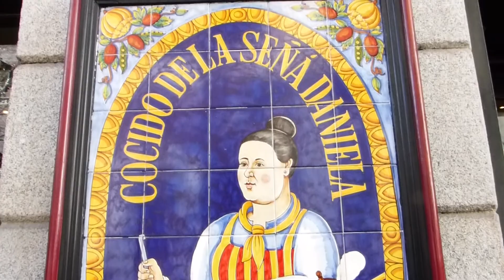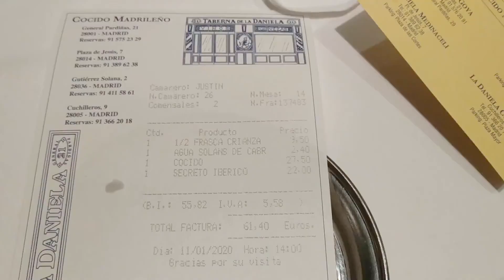➤ el COCIDO madrileño 🍽️ #042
👉 Te contamos la HISTORIA, CÓMO es y DÓNDE comer el COCIDO MADRILEÑO 😋, el plato más emblemático de la capital de España.
ÍNDICE DEL VÍDEO:
0:00 el cocido madrlleño
00:43 qué es el cocido madrileño
01:19 cuándo comer el cocido madrileño
01:39 dónde comer el cocido madrileño
02:05 cómo es el rito de comer el cocido madrileño
SOBRE NOSOTROS
CRÉDITOS
El guión, la grabación y la edición del vídeo son nuestros. Todas las fotos y vídeos de España que aparecen en los vídeos son nuestros, con excepción de las fotos históricas que utilizamos al ser de dominio público.
► Imagen usada en la abertura: de Katerina Andronchik, usada con licencia de iStock.
► Música usada en la abertura: “Positive Guitar Logo” de StringTheoryMusic, usada con licencia de Envato.
- no estén relacionados con el asunto del canal, que son los viajes por España.